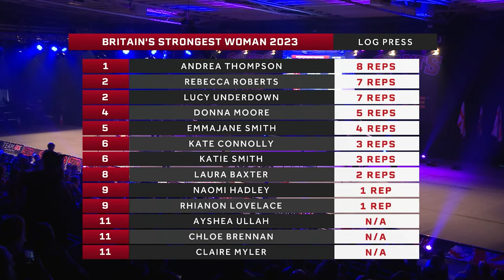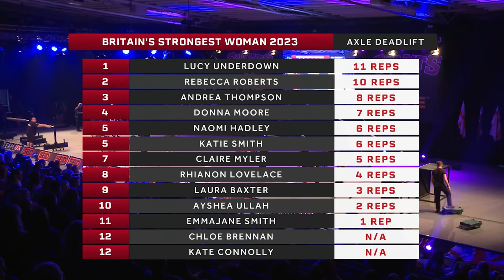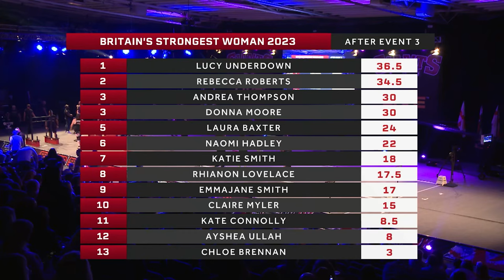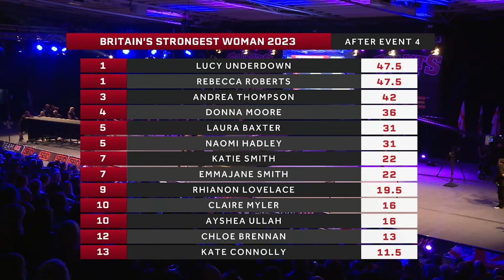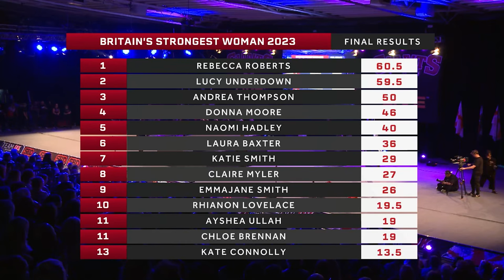Britain's Strongest Woman 2024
Britian's Strongest Woman 2023 was the first ever female only Giants Live, an action packed show with 7 World's Strongest Woman titles between the athletes.

We have the likes of Donna Moore, Andrea Thompson, Rebecca Roberts and Europe's Strongest Woman Lucy Underdown fighting for the title.

We also have the likes of Chloe Brennan and Rhianon Lovelace stepping up a few weightclasses to compete with the open weights.

Giants Live is the Official 'World's Strongest Man' Qualifying Tour and THE HOME of professional strongman!